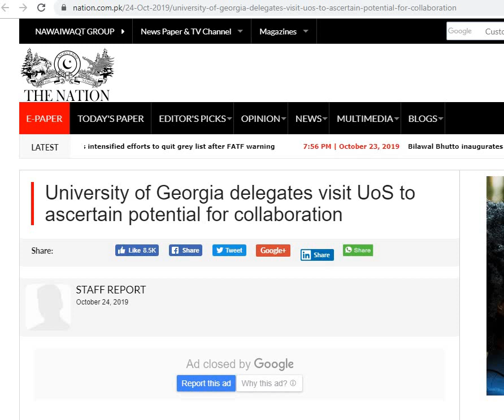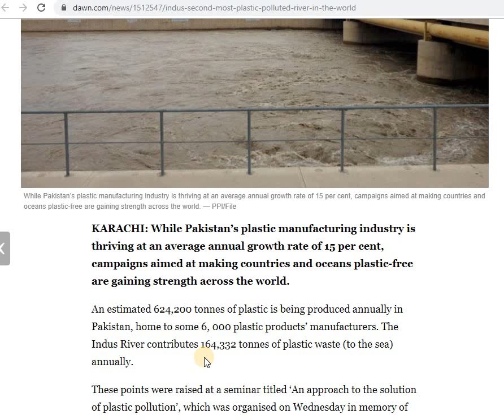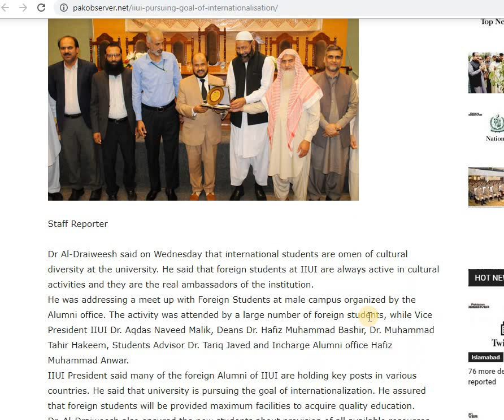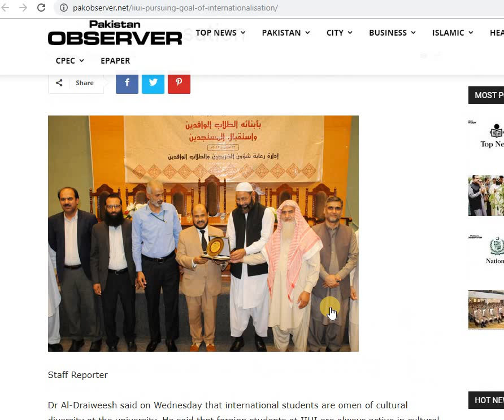Higher Education Sector News (October 24, 2019)